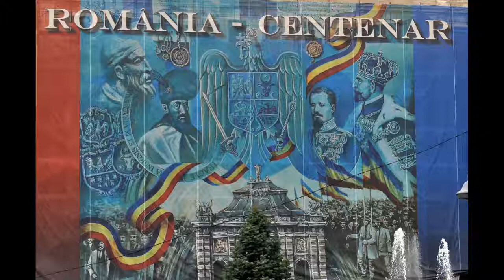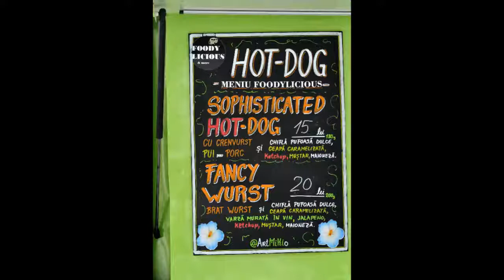Lily Was Here